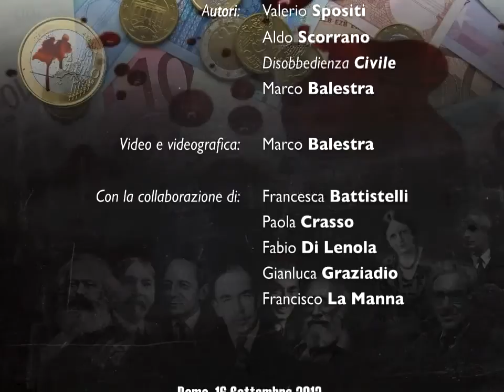Diego Fusaro (2/5): «Eurodisastro: incompetenza o dolo?»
Eurotruffa.it intervista il filosofo Diego Fusaro
Diego Fusaro: «L'Euro in un colpo solo ha cancellato 150 anni di diritti sociali».
Domanda: «Pensa che questo processo sia stato intenzionale, o che sia frutto di scelte scellerate di politica ed economia?»

L'intervista, sostanziosa,  è stata divisa nelle singole domande.